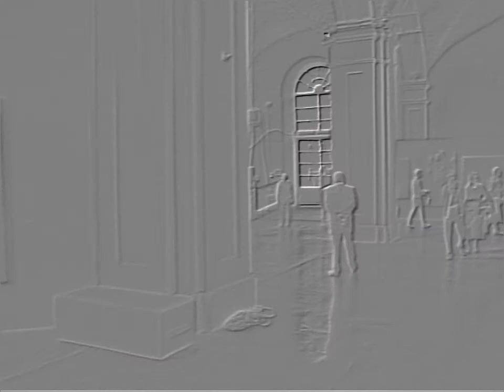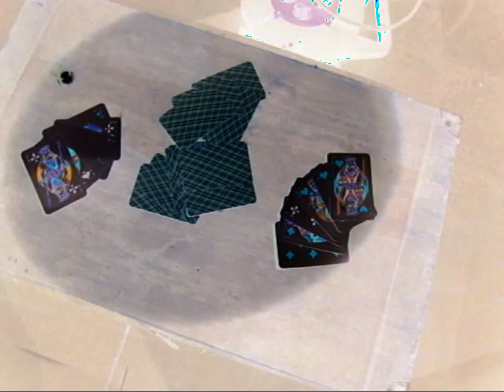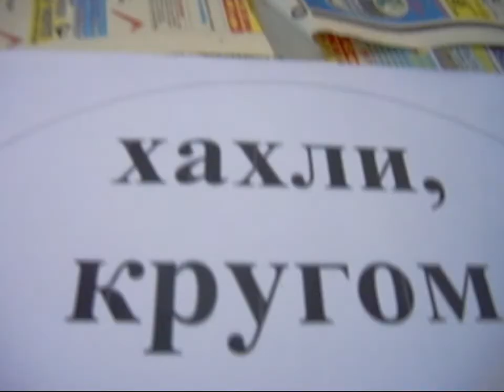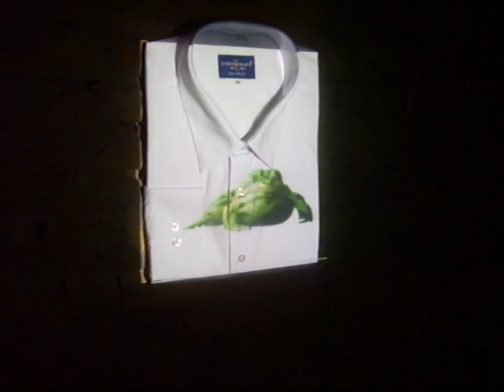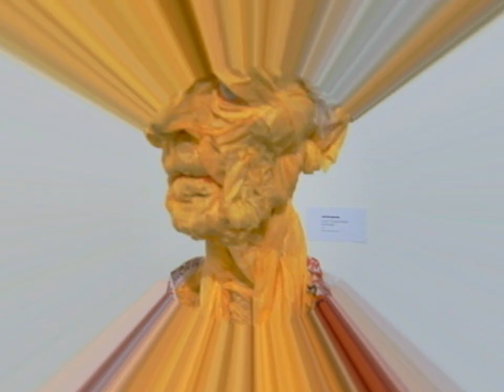Exibition of Art Kyiv Contemporary 2011 by IKIRO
Produced by Ikiro